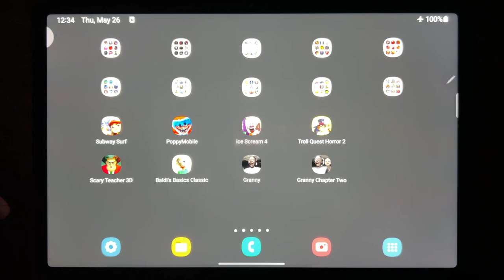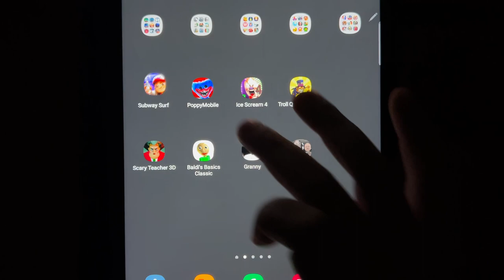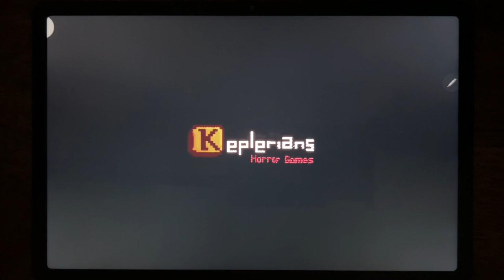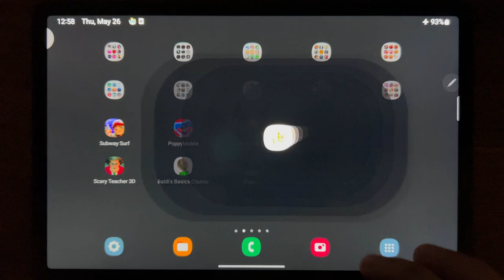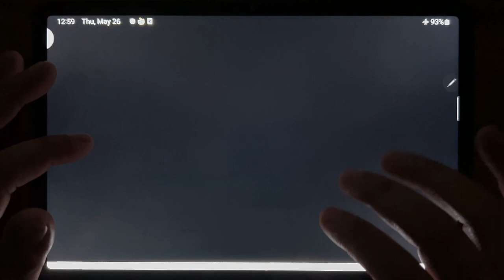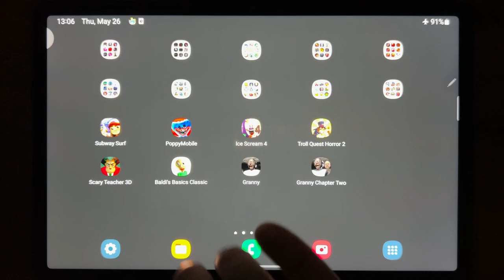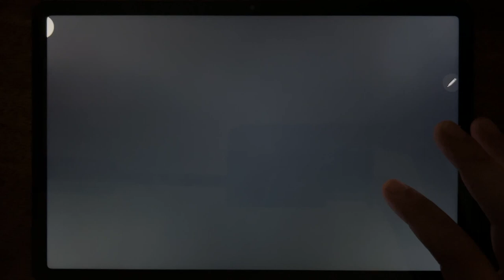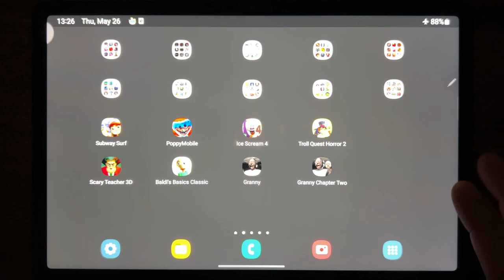Subway Surf, Poppy Mobile, Ice Scream 4, Troll Quest Horror 2, Scary Teacher 3D....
Subway Surf, Poppy Mobile, Ice Scream 4, Troll Quest Horror 2, Scary Teacher 3D, Baldis Basics Classic, Granny, Granny Chapter Two